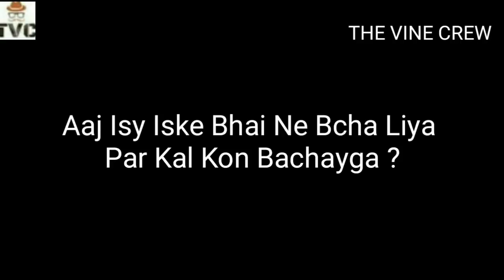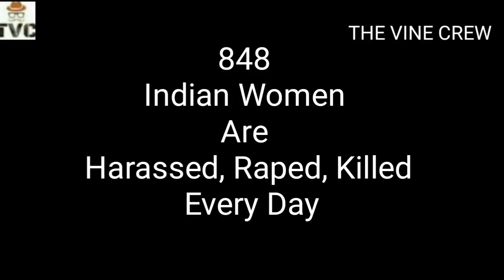AKALE LADKI MAUKA NAHI ZIMEDARI HAI | THE VINE CREW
APNI LADAI APNE APP KRE | A MUST WATCH | AKALE LADKI MAUKA NAHI ZIMEDARI HAI | THE VINE CREW
Shoot By Sukant Teotia